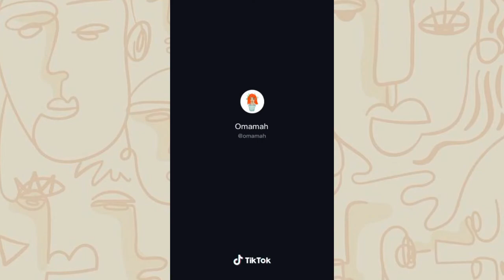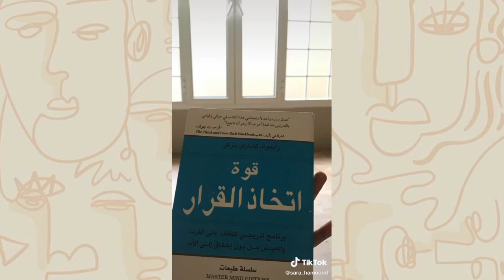تجميع غرف قبل/بعد ✨|before /after rooms